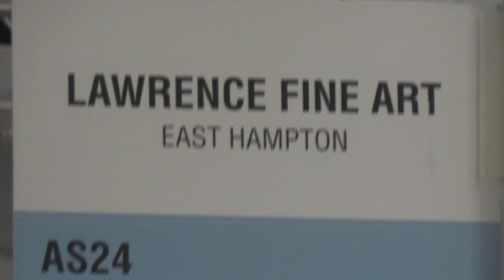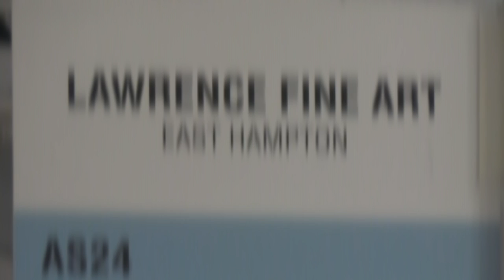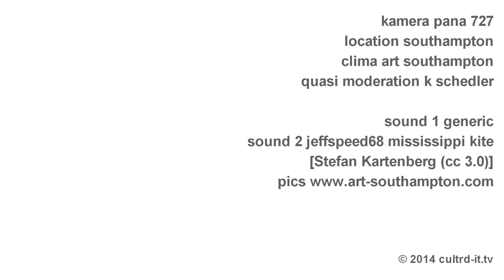Suzanne LaFleur & Lawrence Fine Art at Art Southampton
- Suzanne LaFleur with Lawrence Fine Art Gallery at Art Southampton 2014.

Suzanne LaFleur was born in Southampton, NY. The area’s rich culture inspired her to pursue a career as an artist. She started her formal art training at the Art Students League of New York. There, she refined her craft under the tutelage of art luminaries such as Burton Silverman and Ephraim Rubenstein.
Shortly thereafter, Ms. LaFleur crossed the Atlantic to live in the Middle East and Europe. She spent several years abroad where she became a well-known artist on the Lebanese and Kuwaiti art scene. During this time, she exhibited in galleries, diplomatic embassies and exhibition halls throughout Europe and Asia. Ms. LaFleur’s work is in the private collections of royal families throughout the Middle East.
In 2008, Ms. LaFleur relocated to New York City where she currently lives. Most recently, Ms. LaFleur has garnered several prestigious awards for her work. She is a 2014 Guild Hall Museum prize-winning artist. In Summer 2014, Ms. LaFleur had a solo exhibition titled Serene Refuge at Lawrence Fine Art, East Hampton. She also exhibited at Art Hamptons and Art Southampton with Lawrence Fine Art and Hollis Taggart Galleries. At the National Arts Club in New York, she won the 2014 Art Spirit Foundation Gold Medal for Pastel. In 2013, the National Arts Club honored her with the Flora Giffuni Memorial Award for Pastel. That same year, Lawrence Fine Art presented Ms. LaFleur at the Park Avenue Armory, and the Benefit Print Project showed her work at PULSE New York Contemporary Art Fair and in Miami during Art Basel 2013. Ms. LaFleur was a guest panel speaker at the National Arts Club’s Sunday Salon: The Practice of Watercolor.
In 2012, Ms. LaFleur made her New York solo debut in the exhibition titled Untamed at Bogardus Mansion, New York. In 2010, she made her Chelsea debut in the two-person exhibition titled Constructed Spirits at Coleman Burke Gallery, New York. Other career highlights include: a private artist preview sponsored by Credit Suisse; a feature in the set design at NYC landmark Don’t Tell Momma Cabaret and Piano Bar; and two acclaimed solo exhibitions at Cipriani, Wall Street.
Ms. LaFleur is an Exhibiting Artist Member at the Guild Hall Museum, East Hampton and National Arts Club, New York and a Signature Member of the Pastel Society of America, New York.

Lawrence Fine Art Gallery ./. Howard Shapiro
After 20 years on Wall Street and nearly as long as a collector, Howard Shapiro decided to make a business out of his passion for fine art. His goal is to place quality, well-priced works of American and International art in the hands of discerning collectors and homeowners. He generally focuses on American Impressionism, tonalism, early modernism and WPA, as well as select international movements such as L'ecole de Paris or Latin American surrealism. He works with collectors and decorators. He also provides art consultation services, framing, conservation and restoration services.
Mr. Shapiro is a graduate of Yale University, cum laude. He worked for, among others, Goldman Sachs and JP Morgan.

Art Southampton
July 24 – 28, 2014, the leading international contemporary and modern art fair for acquiring investment quality 20th and 21st century art, presented by Art Miami, drew a record 21,000 thousand collectors, art enthusiasts, curators and influencers to its luminous 100,000 square-foot pavilion over a five-day course. The Platinum VIP Preview benefitting the Parrish Art Museum and Southampton Hospital drew over 1,500 top collectors, cultural leaders and philanthropists of the East End and attendance exceeded last year’s VIP Preview of 4,200 guests throughout the remainder of the evening.
More than eighty international galleries representing over 660 artists from 43 countries showcased a versatile array of works including paintings, photography, prints, drawings, design, video art, indoor and outdoor sculptures.
Sales of artworks were recorded within the first moments of the Platinum VIP Preview opening, setting the tone for the remainder of the evening, as champagne flowed at the Ruinart Champagne Bar in the Maserati VIP Lounge curated by Luxe Interiors + Design (designed by Mitchell Gold & Bob Williams), and catered by Southampton Social Club, and as statuesque models adorned in magnificent GRAFF jewels  strolled through the aisles amidst GRAFF diamond-filled vitrines.